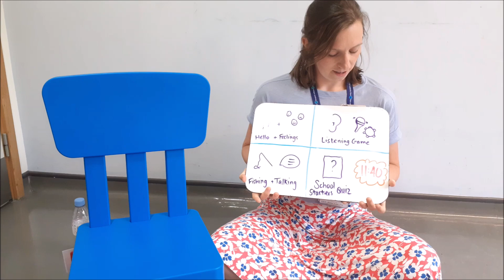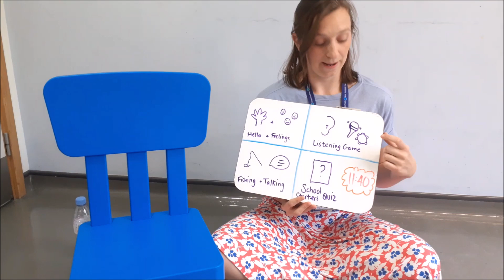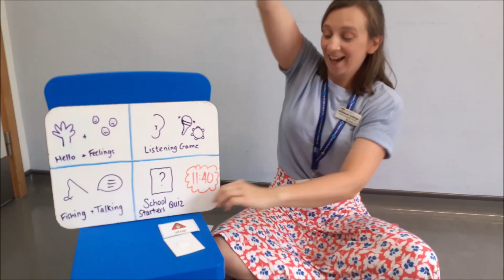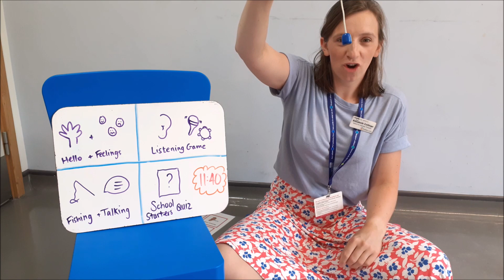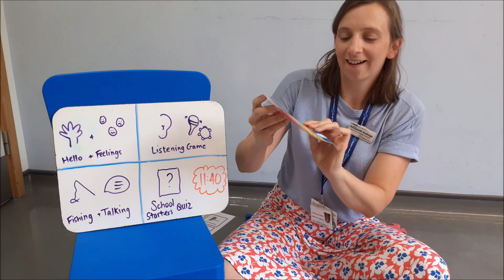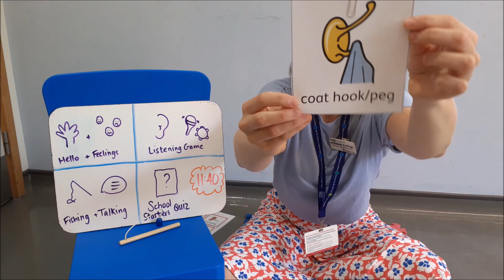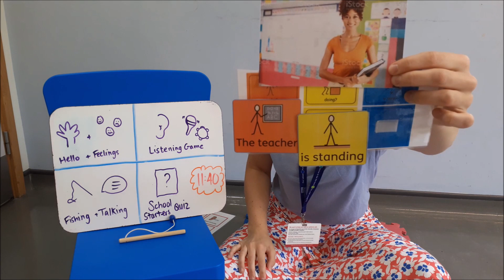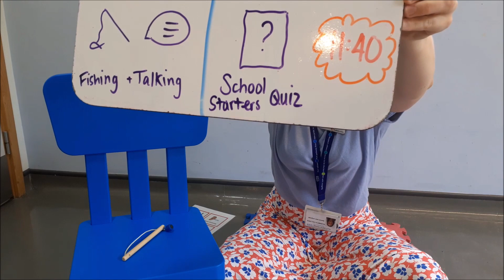School Starters Transition Week - Day 2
Day 2 - All about my school